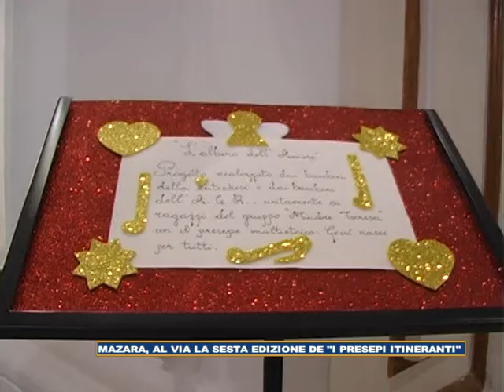Presepi itineranti 211221